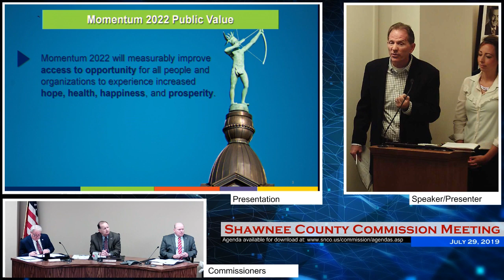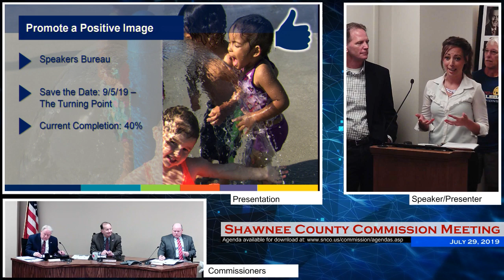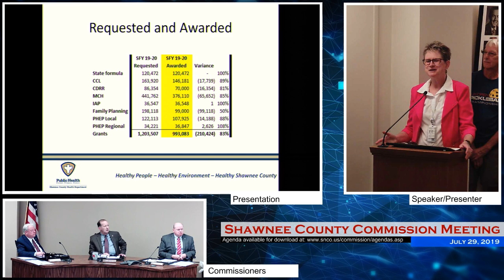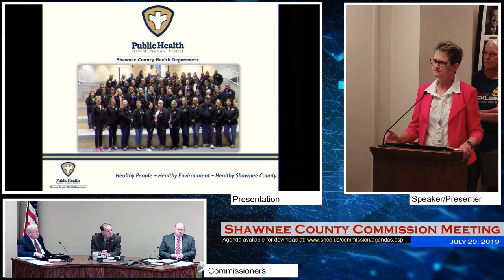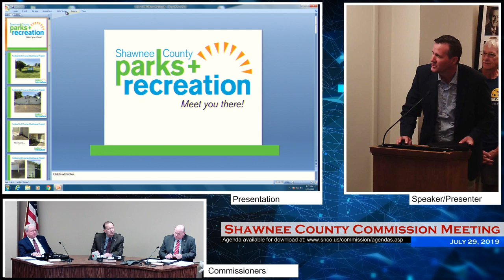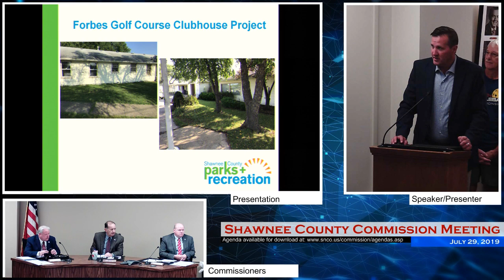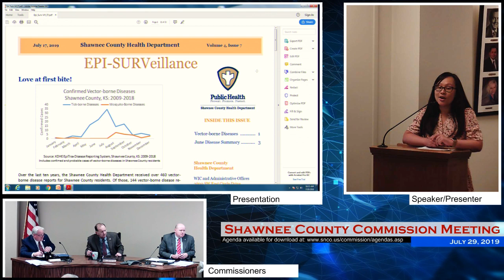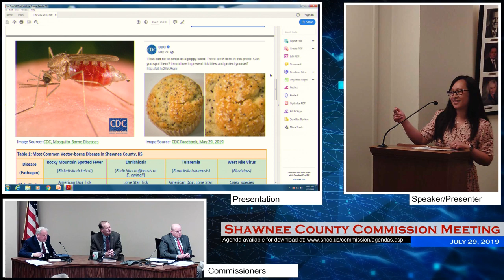Shawnee County Kansas Commission Meeting 2019/07/29